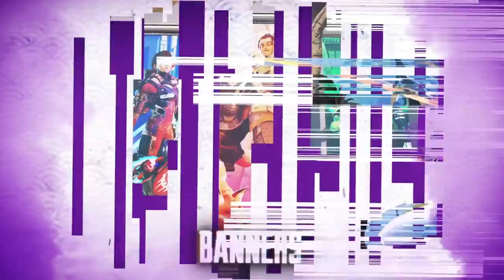Apex Legends Legacy Battle Pass Trailer PS5, PS4 2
Grab the Legacy Battle Pass to instantly unlock the Legendary Way of the Serpent Spitfire skin and three new Rare Legends skins.

Battle through Daily and Weekly Challenges to earn unique rewards like Apex Packs, XP Boosts, and skins. Outfox your opponents as Crafty Kitsune Rampart when you hit level 25. Get in their heads with the Legendary Demon’s Whisper Wraith skin at level 50. Make it to level 100 and you’ll unlock the Legendary Reactive Bound in Bone Devotion. And there’s plenty of other exciting rewards along the way: Music Packs, Loading Screens, Skydive Emotes, Quips and more!

Leave a lasting impression with the Legacy Battle Pass.

Apex Legends™ is a free-to-play battle royale game where legendary characters battle for glory, fame, and fortune on the fringes of the Frontier. Play for free now on PlayStation® 4, PlayStation 5.